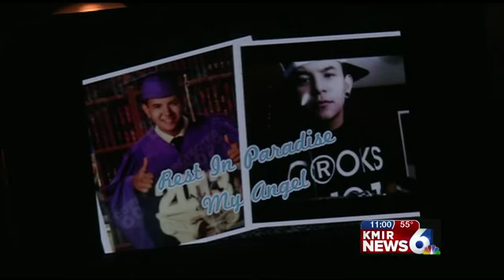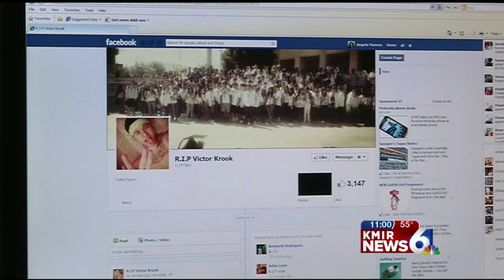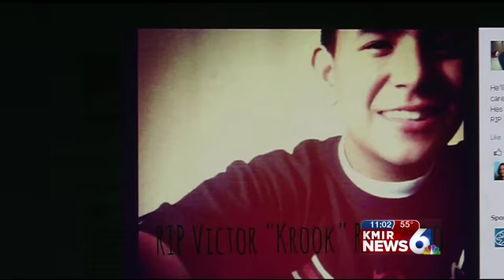18-Year-Old High School Student Killed in Crash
It was a deadly weekend on the roads here in the Coachella Valley.
Six people died in three separate crashes, and police say at least two of them involved alcohol.